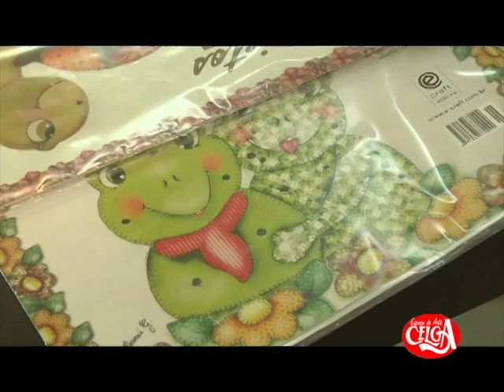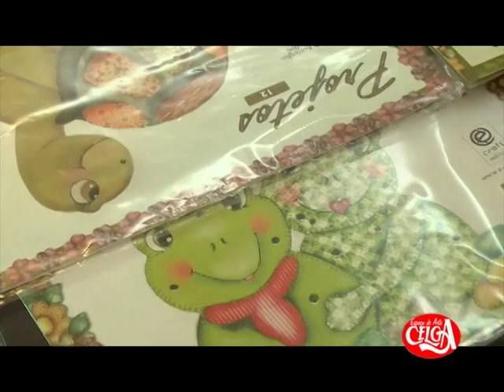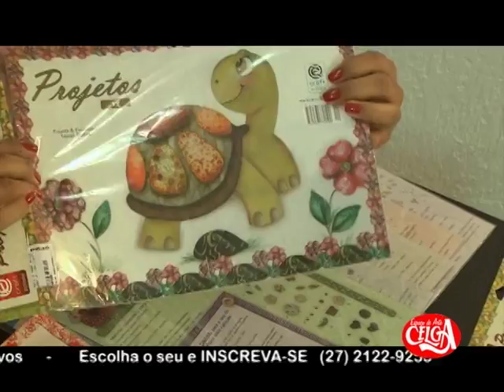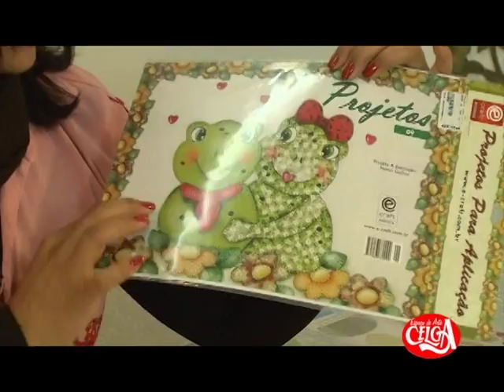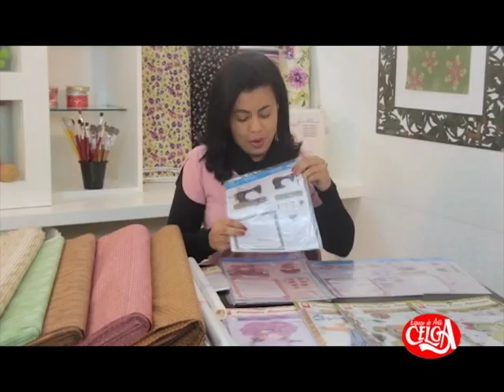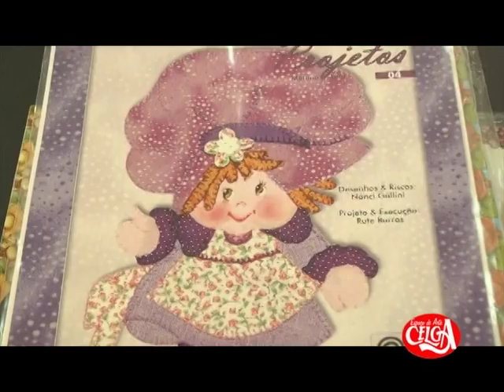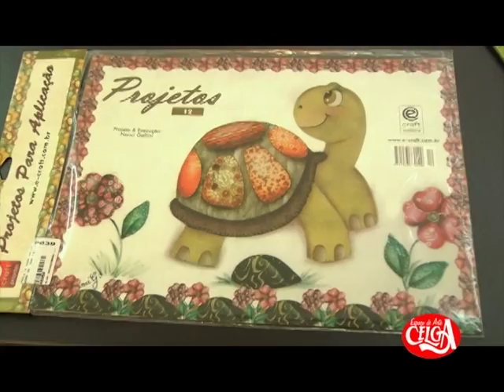Aprenda mais sobre o apliquê com tecidos